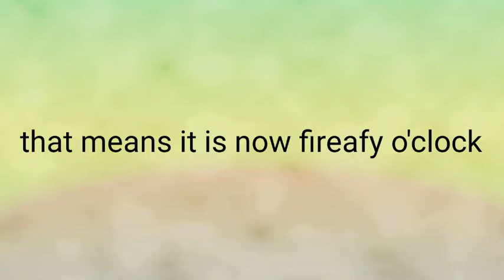AAAC 1: bfb